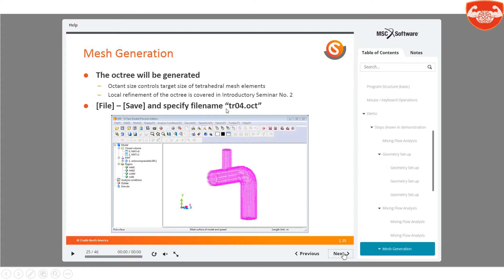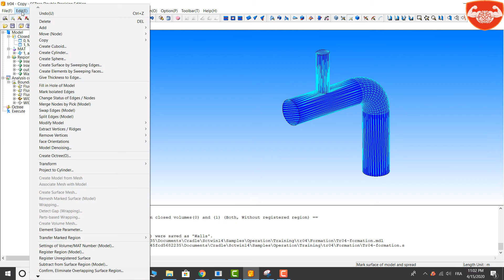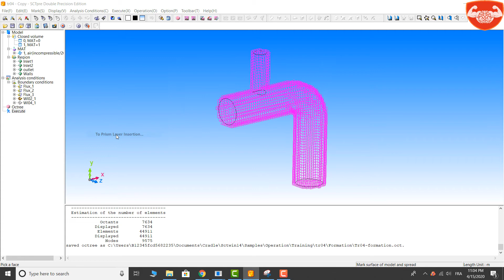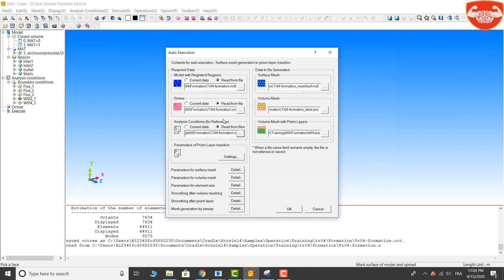8 Exercice Introduction SC Tetra MSC Cradle 6 on 8